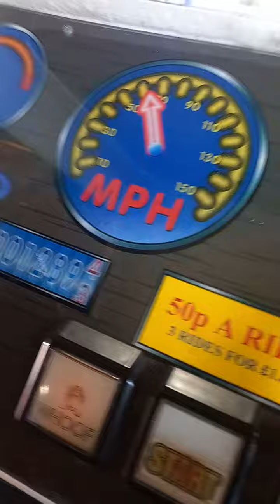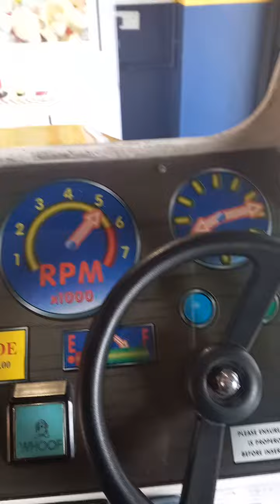Ice cream van kiddie ride (1)